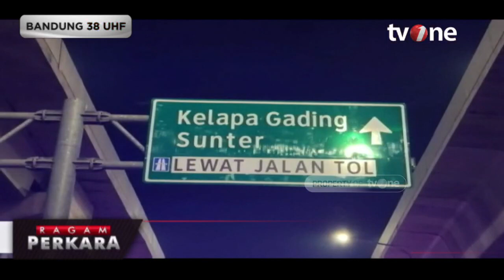Detik-detik Mencekam Pemotor Tewas Ditabrak Mobil di Jaktim | Ragam Perkara tvOne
Ragam Perkara, - Detik-detik Mencekam Pemotor Tewas Ditabrak Mobil di Jaktim | Ragam Perkara tvOne

Malang nian nasib pengendara motor bernama Moses. Dia tewas jadi korban tabrak lari mobil di kawasan Cakung, Jakarta Timur. Kejadian tepatnya di jalan raya menuju Gerbang Tol Cakung-Kelapa Gading, Jakarta Timur, Rabu kemarin sekira pukul 08.42 WIB.

RAGAM01

TOM01
AM01